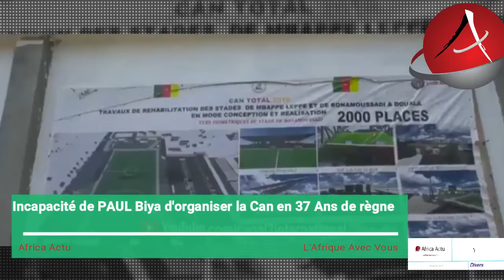URGENT La CAN 2021 ne sera pas organisée par le Cameroun, Cameroon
Quand on mange la sardine on ne peut plus sucer la CAN...